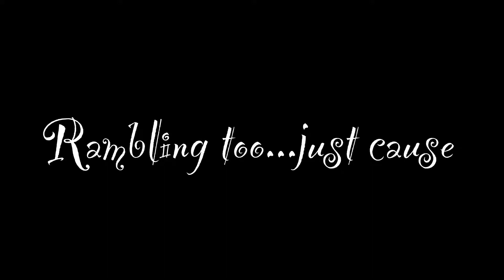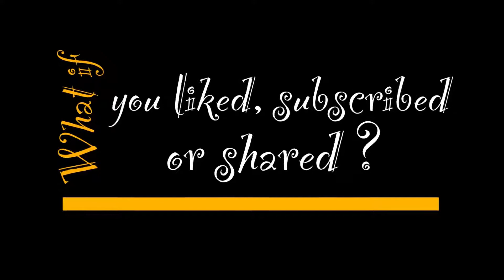What if our vlog schedule changed?